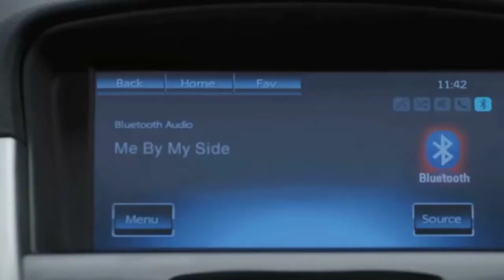Cheverolet भारत से ना गया होता तो ये गाड़ी आज भारत में भी होती 😓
Aap sab log to jante hi ho ki cheverolet bharat chhod ke ja chuka due to its low sales of car and non attractive designs of cars.lekin haal hee mein iss brand ne china mein apni ek creta ( ix25 ) rivaling suv ko unveil kara he.to know more watch the whole video.
cheverolet seeker
cheverolet
cheverolet seeker 2023
cheverolet seeker unveil
cheverolet seeker unveil in china
cheverolet creta rivaling suv
cheverolet ix25 rivaling suv
seeker
seeker cheverolet